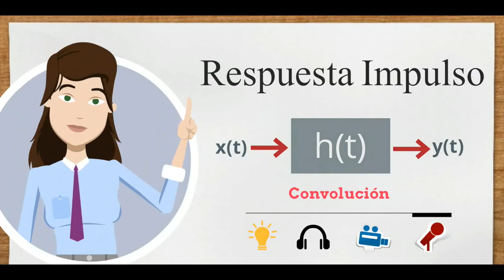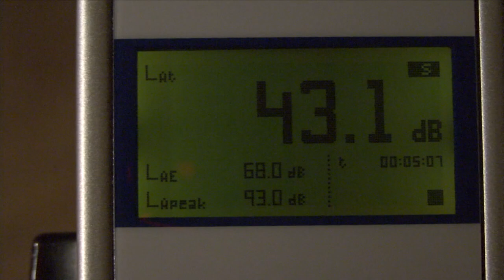Medición de respuesta impulso | Parte 1: Ruido Interrumpido Cámara reverberante AcústicaUACh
"Una interpretación acústica de suma de convolución basada en respuesta impulso de una sala". Proyecto realizado gracias a DACIC y AcústicaUACh.

Director de proyecto: Dr. Victor Poblete.
Producción: Alexandra Astudillo.
Animaciones: Isaac González.
Locución: Rosita Briones.
Grabaciones y edición: Tatiana Pereira.
Sonido: Luis Alvarado.

Video tutorial complementario al curso de pre grado "Procesamiento Digital de Señales" de Ingeniería Civil Acústica de la Universidad Austral de Chile.